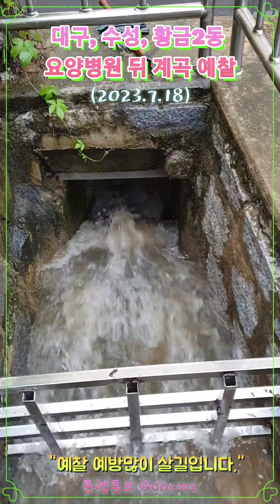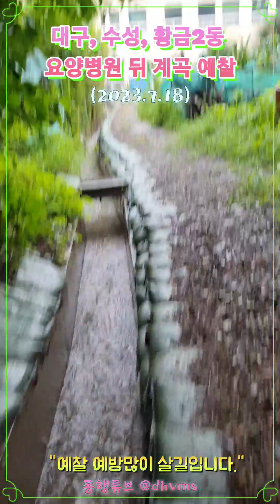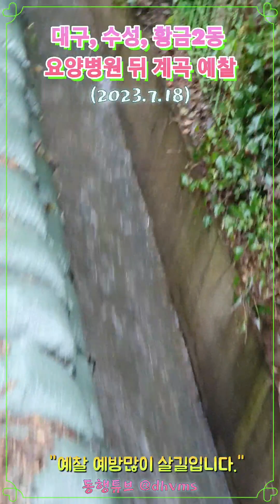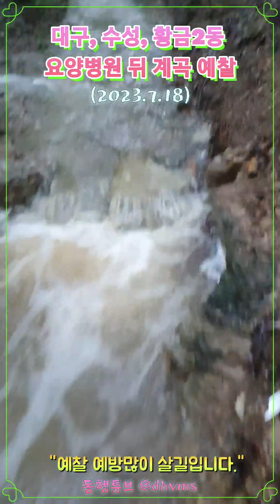《장맛비, 예찰》피해를 줄입니다.